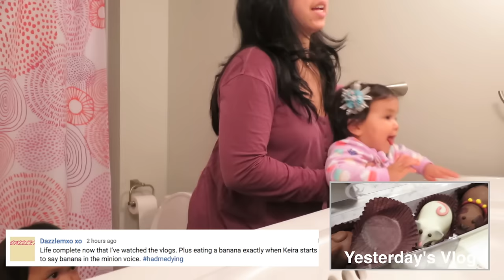My Chronic Disease - February 08, 2016 - ItsJudysLife Vlogs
Judy's Links

Benji's Links

Vlog Camera We Use:

Blendtec Blender